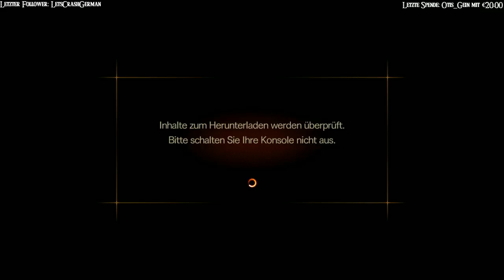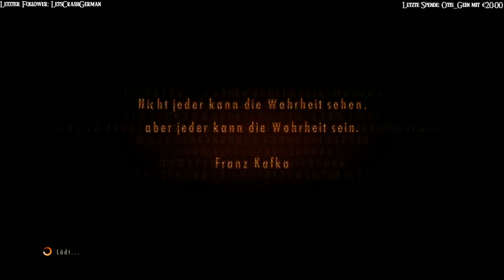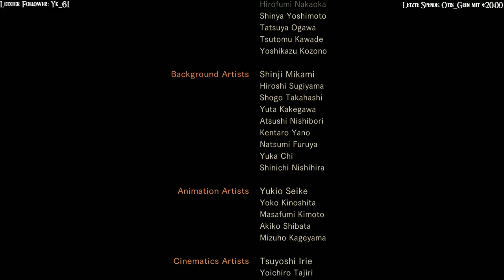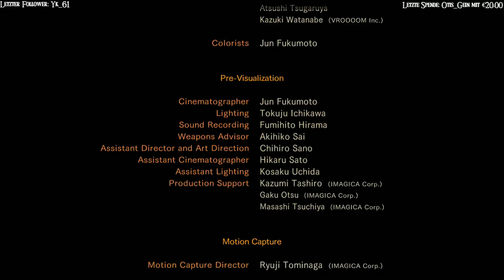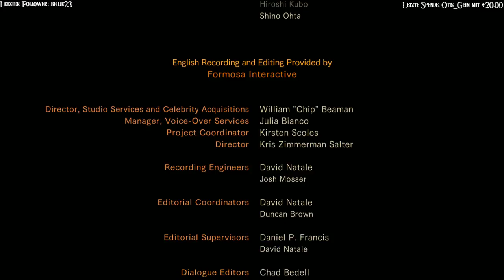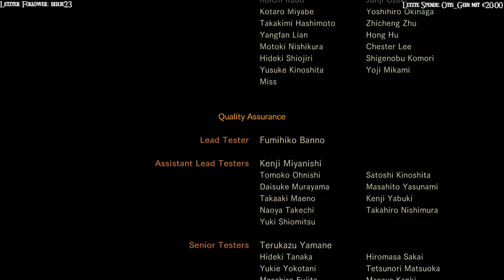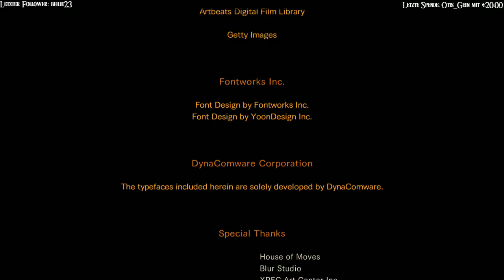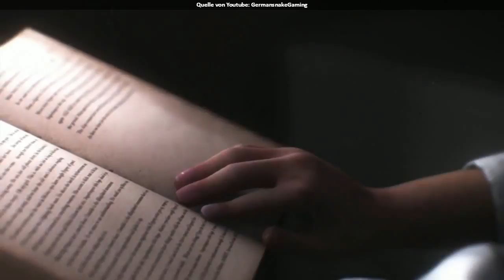Resident Evil: Revelations 2 [#09 Final] [Episode 4] | Koop mit Sharx | Metasmiths [GER/Xbox One]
Sharx und ich wagen uns kooperativ an Resident Evil: Revelations 2.
Das Spiel ist ein Survival-Horror-Game und in episodische Kapitel aufgeteilt.
Claire Redfield und Moira Burton arbeiten für die Anti-Bioterrorismus-Organisation Terra Save. Nach einem Zwischenfall beim Einstand von Moira landen beide in einer dunklen verlassenen Vollzugsanstalt.
Jetzt gilt es herauszufinden wo wir sind, wie wir dahin gekommen sind und wie wir wieder entkommen.
Beide Charaktere tragen spezielle Armbänder, welche anzeigen wie hoch der gegenwärtige Angstzustand ist. Zusätzlich müssen wir im Kampf zusammenarbeiten um die Gegner zu überwältigen.